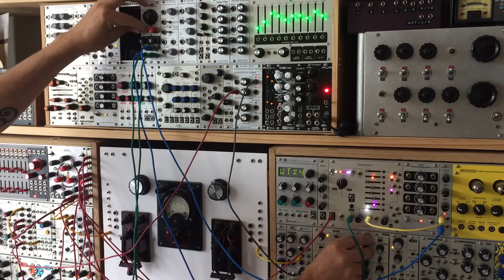VOLTLIFE: Kamieniec in the feedback loop of a delay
It's common to use a high- or low-pass filter in the feedback loop of a delay, but phasers can also produce attractive effects. This is a short demonstration of Xaoc Devices' Kamieniec phaser in the feedback loop of Roland Demora delay module.